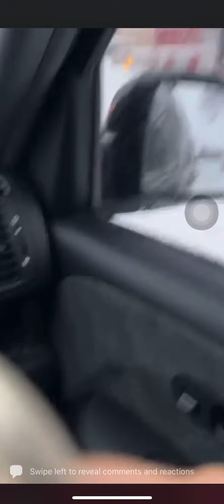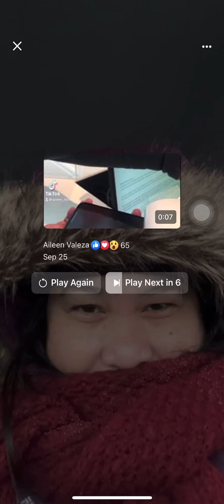Winter storm in Winnipeg November 10-11 2021. It’s the first one!